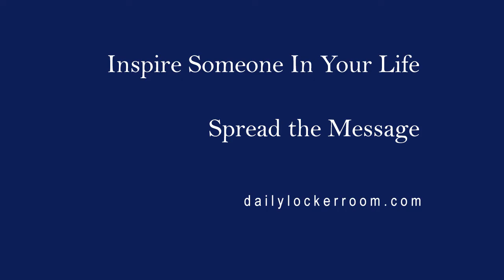Maintain A Positive Mind Set - Coach Gig's Daily Locker Room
Being negative seems to be very easy, haven't you found that to be true? Being positive and maintaing a positive attitude on the other hand can be challenging at best.

"Eric, sounds good, but you have no idea what I am dealing with..."

You're right I don't. But what I do know is that if you work your way around it, see the good in that situation and move forward, that situation will be a blessing

That is certainly the case in my life. I recently had a good friend of mine in the past make contact with me and he was not very happy with me and I understood why.

When I was at my worst, he flew in to help and support me and many years later, when he was facing some hard times, I reached out, but did not get any response so I let it go.

Instead, I should have pushed harder to be there and give him my love and support.

So what is the positive in this? The positive is that I will cherish our positive memories and never let that happen again with the friends I now have and appreciate.

We all make mistakes and too often beat ourselves up for too long and don't move on.

Maintaining a positive mind set is work, sometimes hard work. But is the best work we can do so that we can live our best life and help others to do the same through our example.